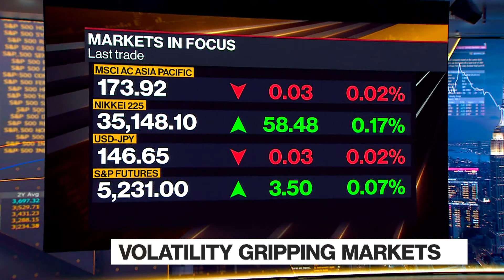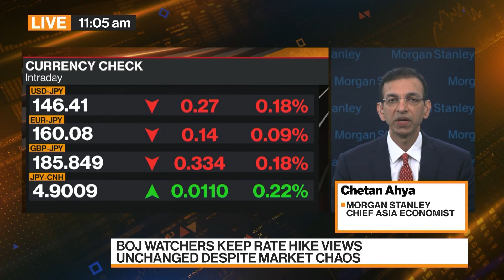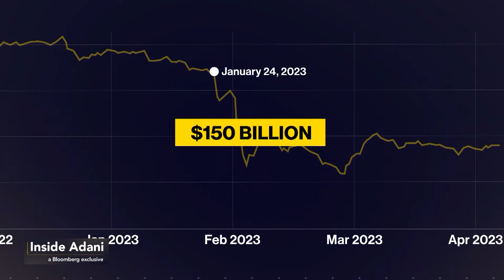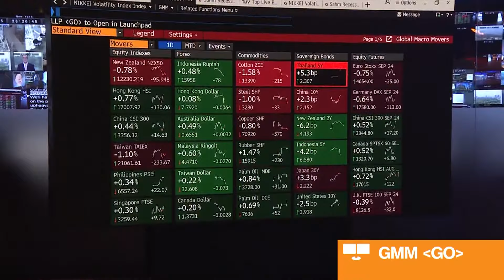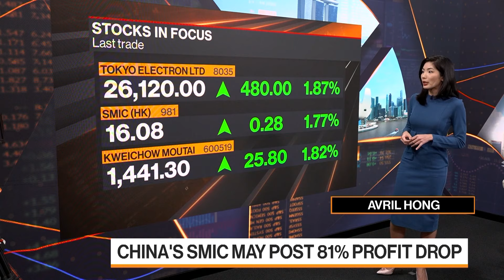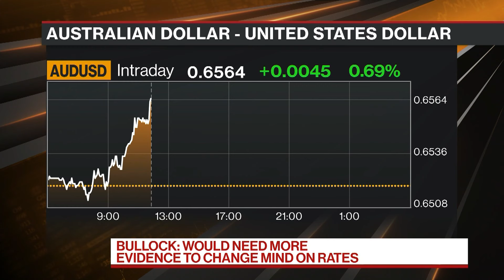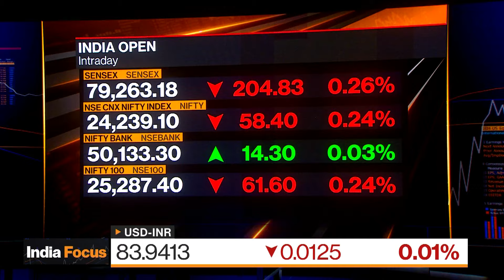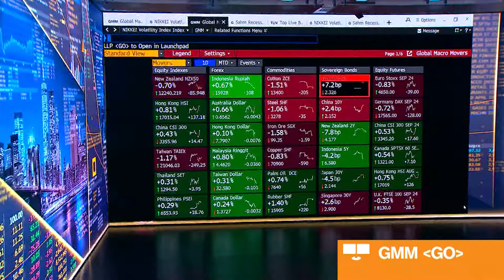Yunus Calls for Calm in Bangladesh Upheaval | Bloomberg Markets: Asia 08/08/2024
"Bloomberg Markets: Asia" is the definitive guide to the markets in Hong Kong and on the mainland. Paul Allen brings you the latest news and analysis to get you ready for the trading day.